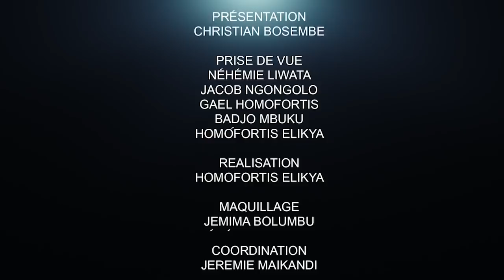QU’EST-CE QUI BLOQUE LES CONGOLAIS ; DES QUESTIONS IMPORTANTES : PLACE AU COACH DEY MULLER